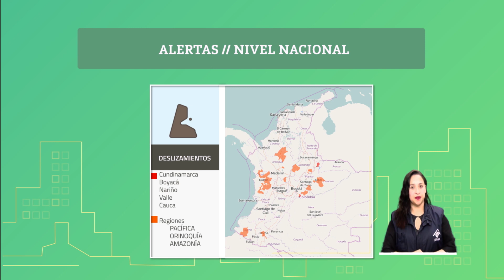Pronóstico del tiempo - Tarde Viernes 04 de Octubre de 2019